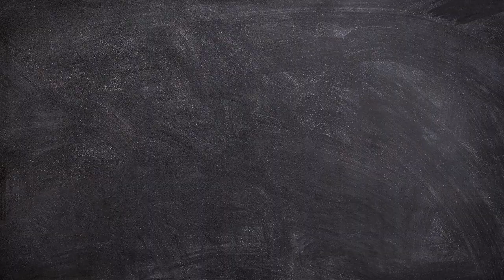Most satisfying agri video P2#satisfyingvideo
Agriculture machinery and satisfying video,
youtube agriculture video,
amazing farming equipment,
farm implements and equipment,
agriculture item,
high-tech farming equipment,
machine agriculture,
most satisfying videos,
most satisfying agriculture video,